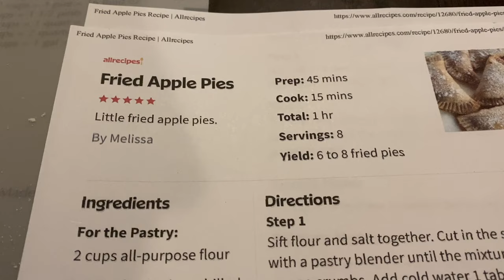Making Fried Apple Pies Just Like Grandma's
We are in the Kitchen today making some Fried Apple Pies Just Like BioGrandma made.
It was a good comfort country recipe we used.  Very easy and fast.    We over fried them a bit but they were still  tasty.  But never as good as Grandmas.   Follow along and make some for yourself and Family. Enjoy.

These videos are fully created and funded by me, and your support would make a extreme difference.

Make sure to watch My Recent Videos.

Bio:
I am just a small-town girl in a small-town world. I will be sharing my countryside living escapades. Sharing my passion for Photography, Nature, and God. I enjoy Self-reliance, self- sustainable living. I enjoy Slow living and a cozy lifestyle too. I am interested in getting back to the old ways of homesteading. I love to cook southern comfort food. I love living off the land and in nature.
I have an online photography store where I sell my photography prints or digital downloads. I enjoy making healing and relaxing music videos. There's so much beauty in this life I want to share it all with you.

Countryside living with Tracee Leigh makes no representations or warranties of any kind, express or implied, about the completeness, accuracy, reliability or suitability with respect to any content contained within Countryside Living with Tracee Leigh.  Viewers should not rely on any information contained within Countryside Living with Tracee Leigh.

IN NO EVENT WILL Countryside Living with Tracee Leigh  OR ITS DIRECTORS, EMPLOYEES OR AGENTS BE LIABLE TO YOU OR ANY THIRD PERSON FOR ANY INDIRECT, CONSEQUENTIAL, EXEMPLARY, INCIDENTAL, SPECIAL OR PUNITIVE DAMAGES, INCLUDING FOR ANY LOST PROFITS OR LOST DATA ARISING FROM YOUR VIEWING OF THIS VIDEO.

Items we recommend for homesteading

Deep Freezer

Automatic chicken feeder

Nesting Boxes for Chickens

Well Water Test Kit

USB Microphone

Allergy Nose Filters

Gorillia Carts Garden Dump Cart

Battery Backup Power Supply

Solar power connectors

Solar power pannels

Green House

Electric Garden Tiller

Lodge Cast Iron

Solar Panel lighting kit

Deep Cycle Battery for Solar

Hand grinder for coffee

Rain Barrels